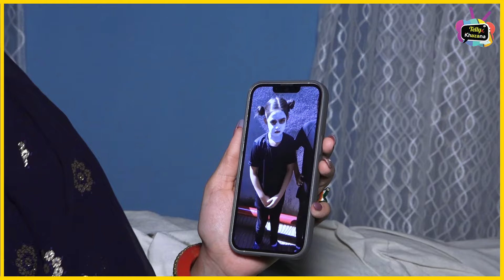Mera Balam Thanedaar actor Shruti choudhary ने खोले अपने phone के राज़ 😱 whats in your phone Bulbul